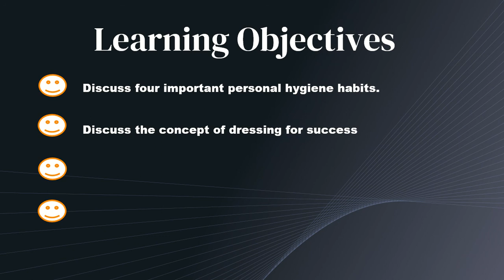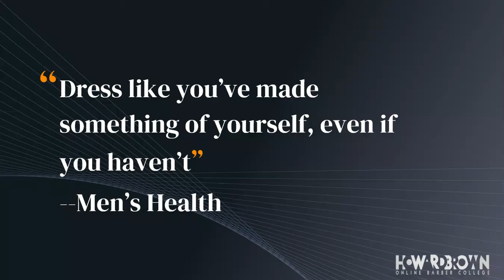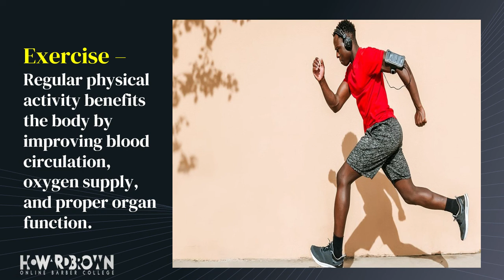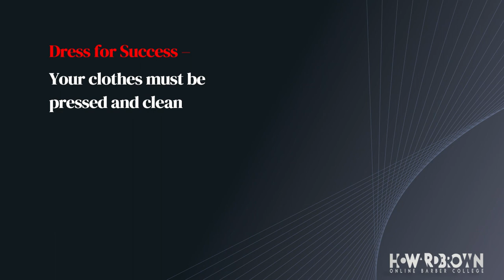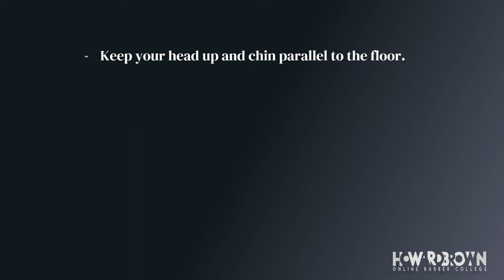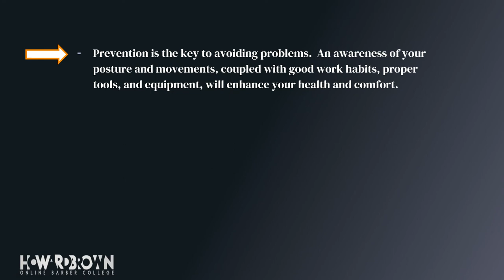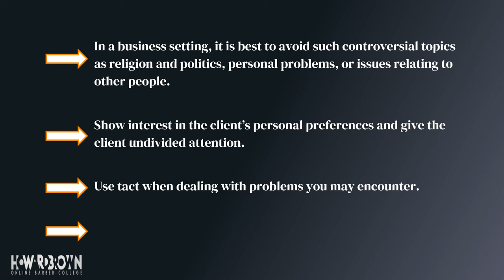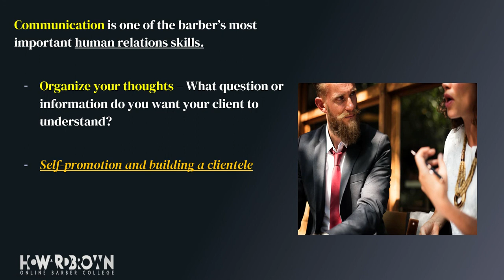Milady's Standard Professional Image Chapter 3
In this video, I discuss chapter 3 of the section on professional image in the milady's standard barbering textbook.

Chapters:
0:00 Introduction
0:29 Professional Image
1:42 Apply Healthful Habits in Your Daily Routine
3:46 Follow Image -Building Basics
4:56 Employ Proper Ergonomics to Protect Your Body
7:23 Practice Effective Human Relations and Communication Skills

💈 Traditional Japanese Wet Shave by Cool 76 Year Old Kyoto Barber | 下前理容室 Shitamae Barber Shop
A 'death' salesman struggles to close a deal with a fabulously difficult customer. | Death In Bloom